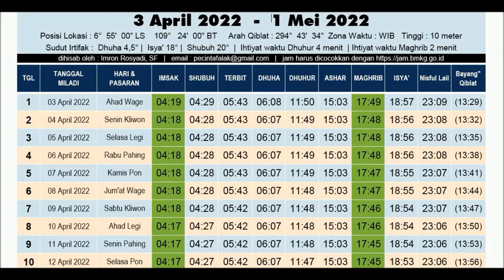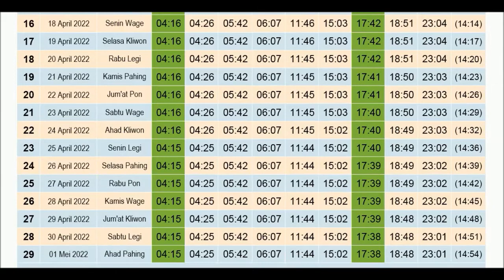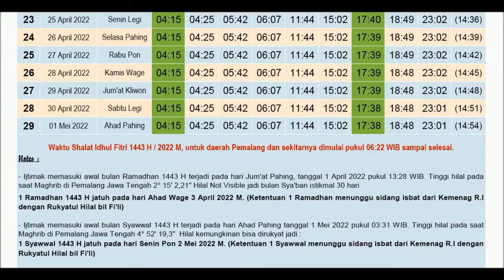Jadwal Imsak Daerah Pemalang Jawa Tengah Jadwal Buka Puasa Ramadhan 1443